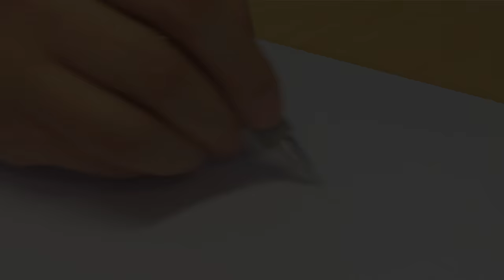How to draw Gargamel • The Smurfs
Learn how to draw Gargamel!